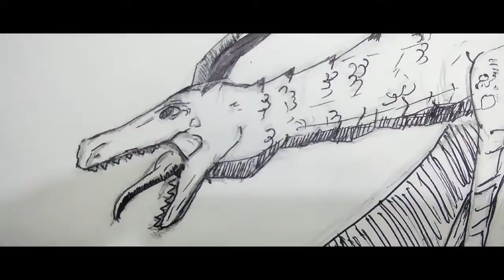Drawing a Dragon | Drawing the Wyvern from the summoner series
I don't if any one knew that this is a illustration from the book Summoner:The Inquisition
written by Taran Matharu
I will color it in the future so please wait for that!!!